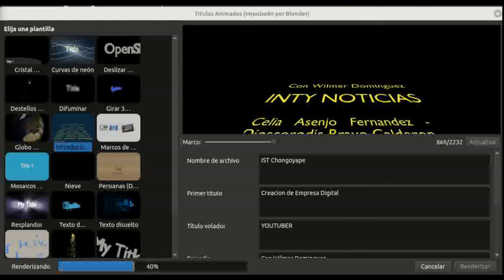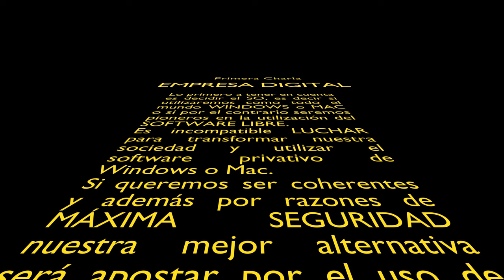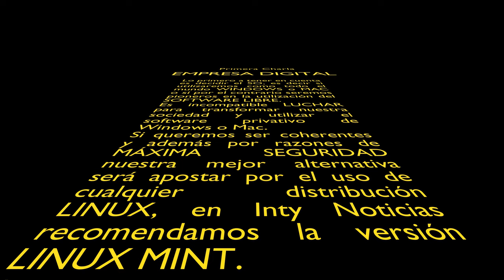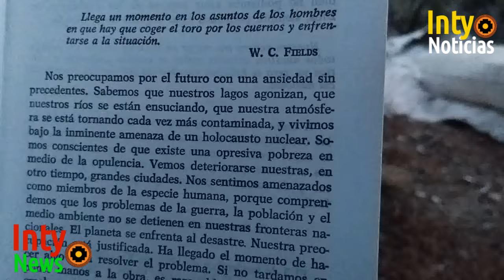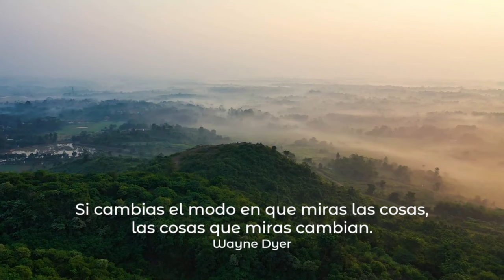CREAR EMPRESAS DIGITALES EN LA ERA DE LAS "BENDITAS REDES SOCIALES" CHARLA CON WILMER INTY NOTICIAS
10-Mayo-24 | SI ERES CAPAZ DE IMAGINARLO, ES QUE PUEDES REALIZARLO.
SI TE GUSTA LAS COMUNICACIONES, EDITAR VÍDEO, SONIDO, ENTREVISTAR, VIAJAR Y DAR NOTICIAS O LO QUE SE TE OCURRA... QUIZAS DEBAS PLANTEARTE CREAR TU PROPIO EMPLEO DIGITAL.
TE INVITAMOS A LA CHARLA INTRODUCTORIA CON WILMER DE INTY NOTICIAS